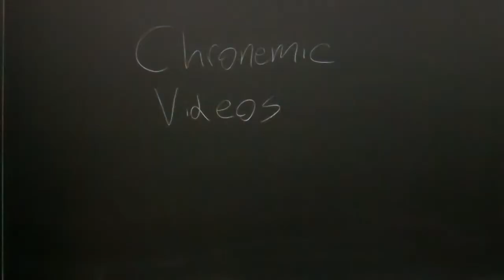The Escalator Says 'Weeee!' (12-28-2011 Day 018)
What is the most fun that you had on an escalator?